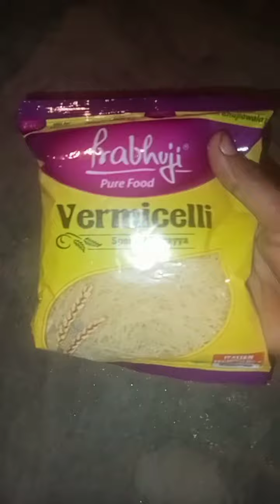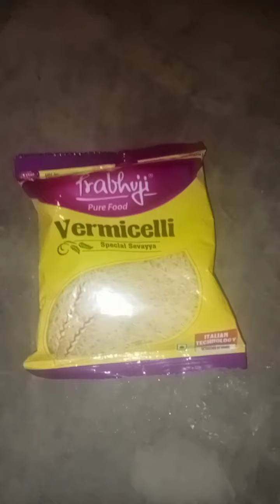সহজ পদ্ধতিতে কম সময়ে দু'দুটো রেসিপি।। D Bangla Rannaghar।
লুজ জিও সিমের পায়েস রেসিপি বানাতে আমি ব্যবহার করেছি গমের ময়দা। এক প্যাকেট সিমুই গরুর দুধ। স্বাদমতো লবণ চিনি দুটো তেজপাতা। লুচিটা আমি ভেবেছি সরিষার তেলে। আমি খুব সহজ পদ্ধতিতে সহজ ভাবে সহজ উপায় রেসিপিগুলো দেই যদি আপনাদের ভাল লাগে অবশ্যই আমাকে কমেন্ট এ জানাবেন। রেসিপি সম্পর্কে কোনো প্রশ্ন থাকলে অবশ্যই আমাকে কমেন্টে জানাতে ভুলবেন না।# D Bangla Rannaghar#